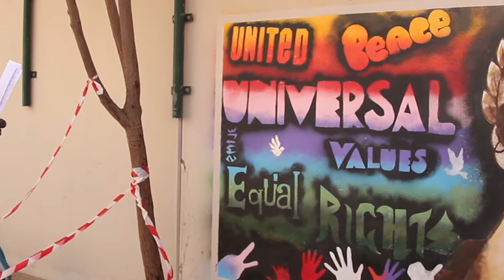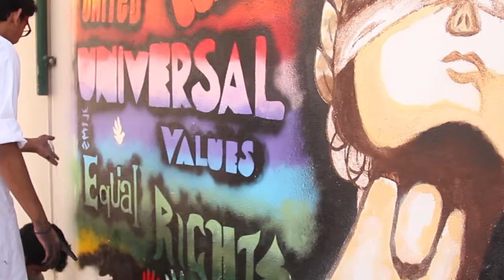Graffiti Competition Our Own High School Dubai